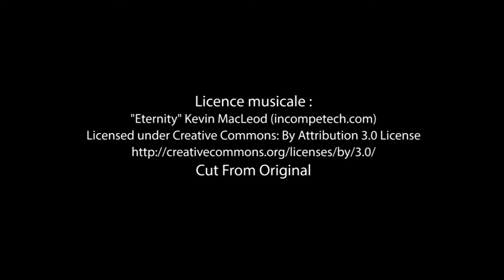Bande-annonce de «Être président là-bas» aux Éditions Edilivre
- Détails sur le livre :
. Format : 13,4X20,4
. Nombre de pages : 168
. Date de publication : 10 juin  2016

- Résumé du livre :
Voici une fiction qui pose la problématique du pouvoir dans un pays en voie de développement.

Ce roman évoque l’exemplarité d’un président qui, aidé d’une dame de l’ombre du nom de Jeanne d’Arc-Marie-Monique, parvient à la réussite dans tous les domaines (social, économique, politique) de son pays.

Cette dernière se voit contrainte à l’exil avec son père journaliste d’investigation, métier qu'elle exerce également.

Elle fera son retour au pays avec la ferme volonté de donner « un coup de pouce » au président qui ne perçoit pas les agissements délictueux de certains de ses collaborateurs directs. Jeanne d’Arc Marie-Monique devient alors un catalyseur...

Dès lors, rien ne sera plus comme avant dans ce pays-là.

-Biographie de l'auteur :
Angelina Marie Laurentine Ky/Kankyono a fait des études d'anglais à l'université de Ouagadougou, puis au Ghana et au Nigéria.
Actuellement professeure des lycées et collèges, l'auteure pratique l'écriture en marge de ses activités professionnelles. Elle a participé plusieurs fois à la biennale culturelle de son pays (semaine nationale de la culture), a été lauréate à trois reprises en Nouvelles aux G.P.N.A.L. (Grand Prix National des Arts et des Lettres) et fut alors proclamée artiste du peuple.
Elle a obtenu un prix dans les catégories roman et théâtre.
Déjà paru : La Nuit des noces, aux Éditions Kraal (2012).